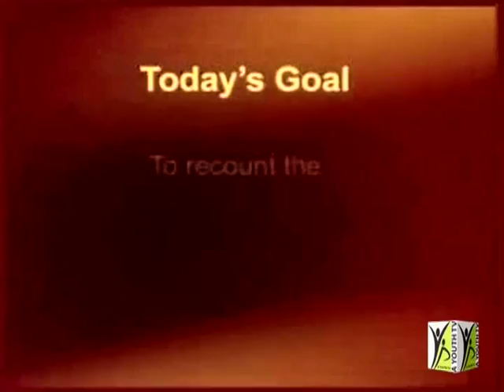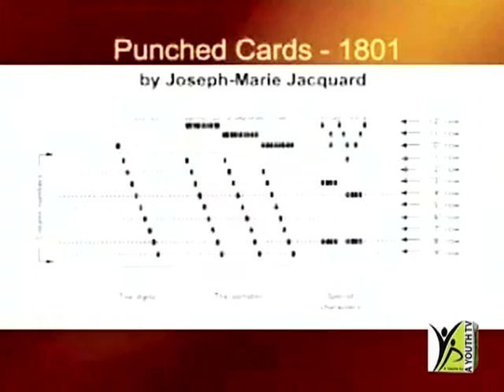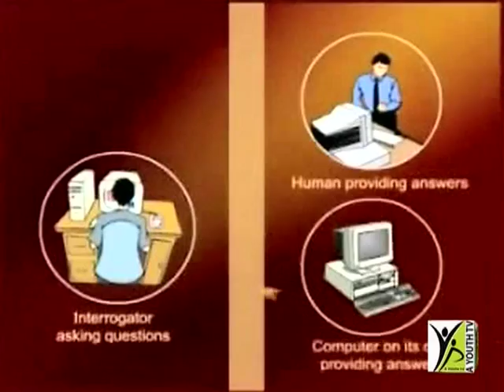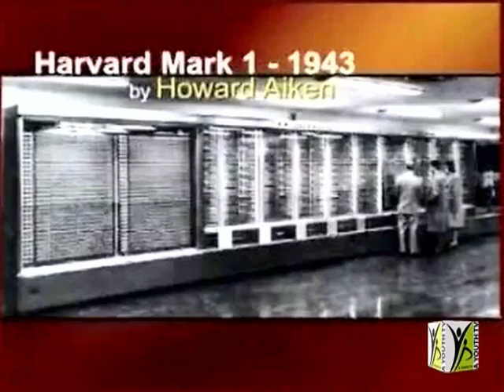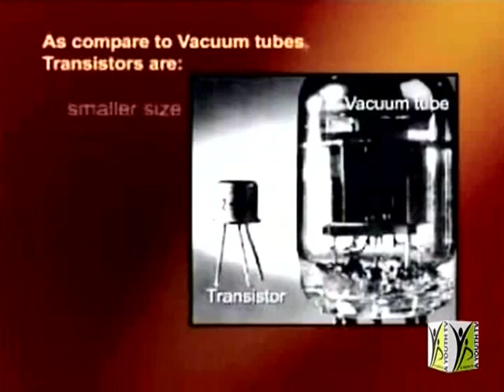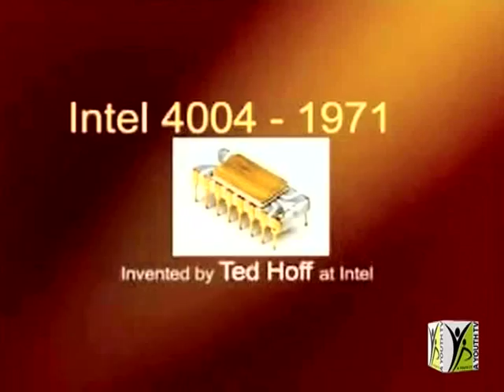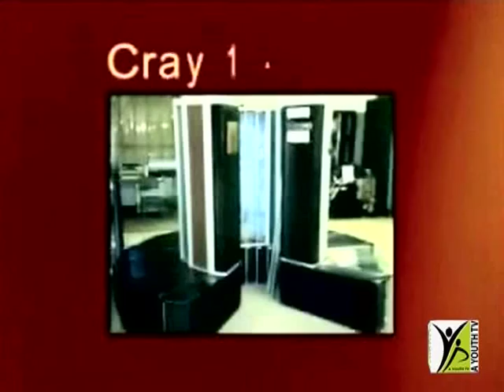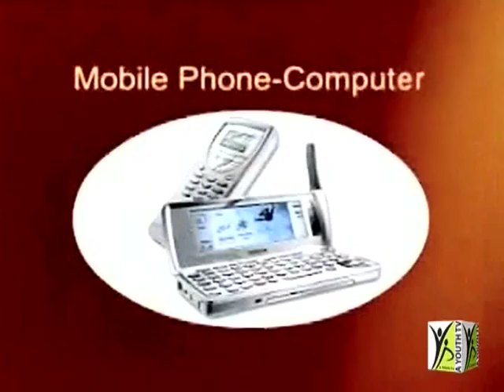CS101 Lecture No 02